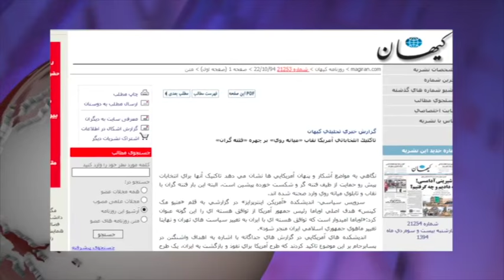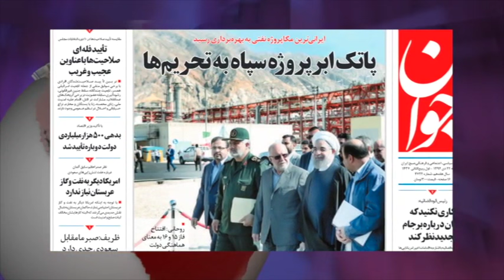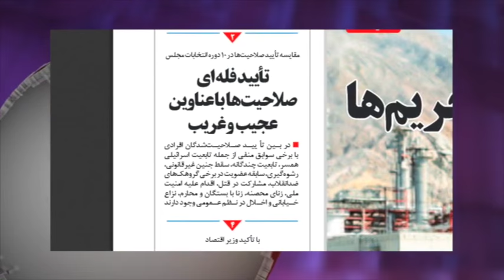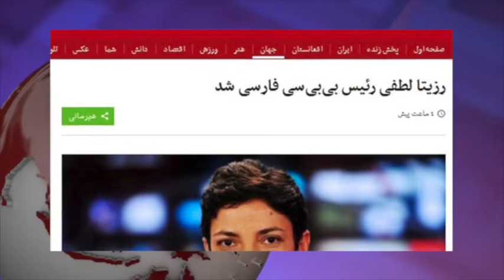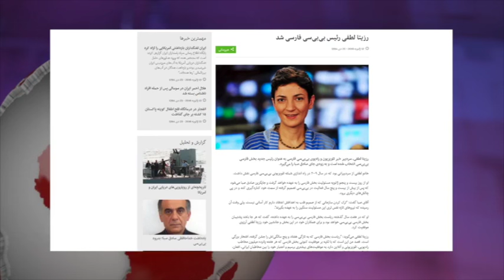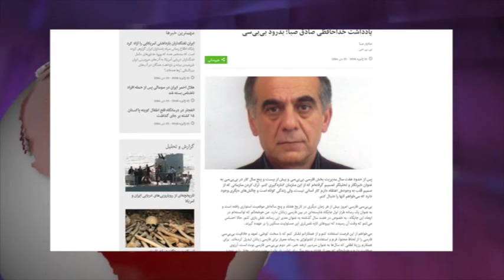تلویزیون ایران فردا - آنسوی خبر چهارشنبه ۲۳ دی